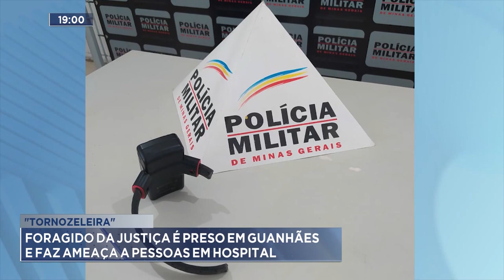"Tornozeleira": Foragido da Justiça é Preso em Guanhães e faz Ameaça a Pessoas em Hospital.